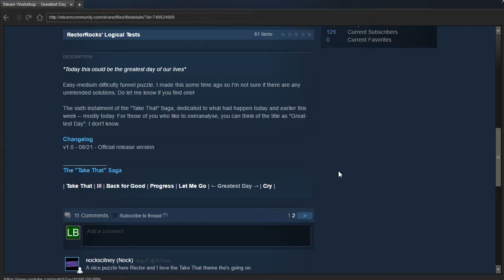Portal 2 PeTI - "Greatest Day" by RectorRocks